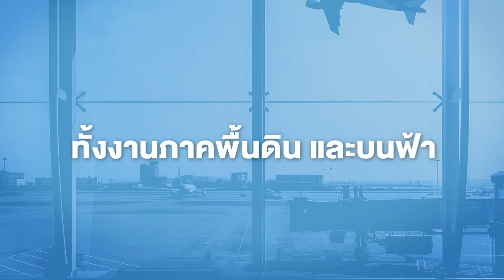มีฝัน อยากไปแตะขอบฟ้า | วิทยาลัยการบินและคมนาคม มหาวิทยาลัยศรีปทุม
มีฝัน อยากไปแตะขอบฟ้า
ต้องบินกับสายการบิน SPU Airline
เพราะเราเป็นตัวจริงเรื่องความปลอดภัยด้านการบิน
พร้อมติดปีกอย่างมั่นใจ เป็นตัวจริงในวงการ
วิทยาลัยการบินและคมนาคม มหาวิทยาลัยศรีปทุม